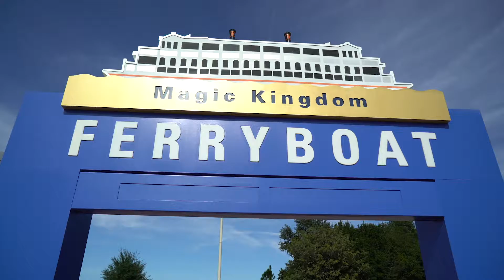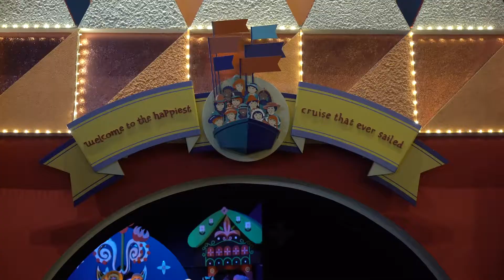Who did we find at Disney Magic Kingdom?! | Fun With Emma